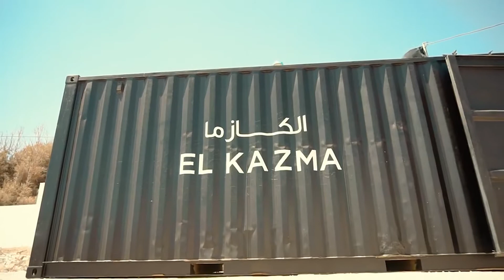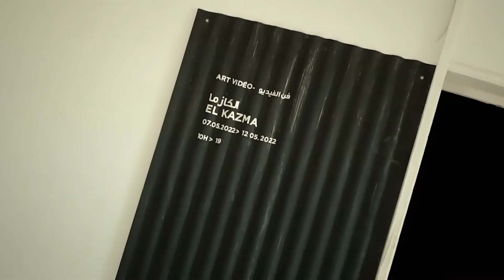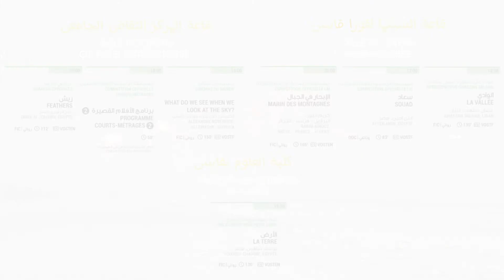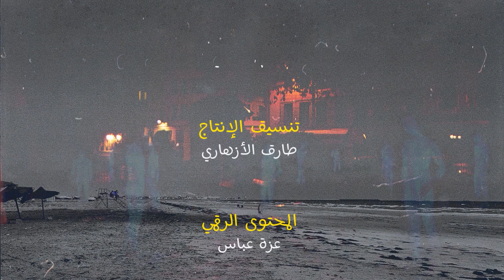الحلقة الثالثة من شاشات - قابس سينما فن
في اللقاء الثالث من  شاشات من قابس سينما فن الدورة الرابعة عودة على أجواء إفتتاح الكازما و لقاء مع رباب المباركي عضوة اللجنة الفنية قسم السينما و الحديث حول سينما الأرض و طرح المشاكل البيئية من خلال الأفلام